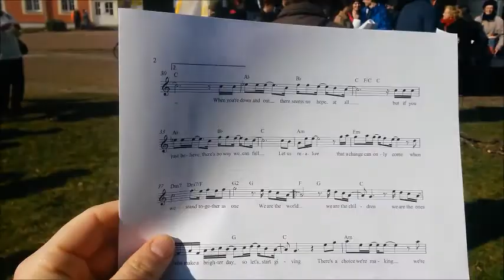Spezial Menschenkette in Dessau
Ich war mit meine Freund und unseren Freunden bei der Menschenkette 2015 in Dessau dabei und hier zeige ich euch doch gleich mal meine kleinen aber feinen Eindrücke. Bis auf kleiner Lücken hat es die Stadt Dessau mit ihren fleißigen Bürgern wieder geschafft die Kette zu schließen.